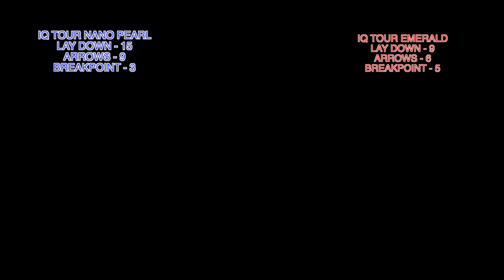Storm IQ Tour Nano Pearl Bowling Ball Reaction Video Ball Review {vs} IQ Tour Emerald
Storm IQ Tour Nano Pearl
{vs}
Storm IQ Tour Emerald

Enhance your game with the IQ Your Nano Pearl by Storm.

The IQ line from Storm has become a staple in may bowler's bags. This new IQ Tour Nano Pearl is no different. The Nano Pearl reactive coverstock, finished at 3000 grit Abralon, is a benchmark "must" for more midlane, more backend and forgiveness all all part of the lane and for many different bowling styles.

Paired with the C3 Centripetal Control core, the IQ Tour Nano Pearl will provide a smooth, consistent reaction that will be a game changer for you.